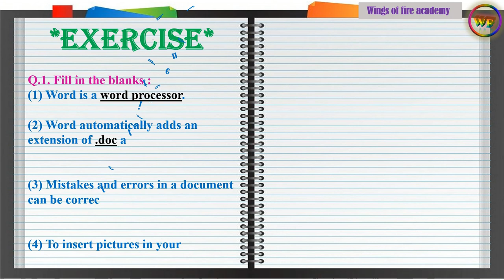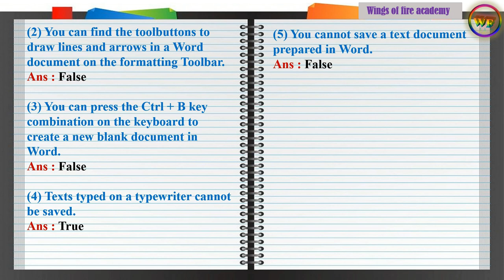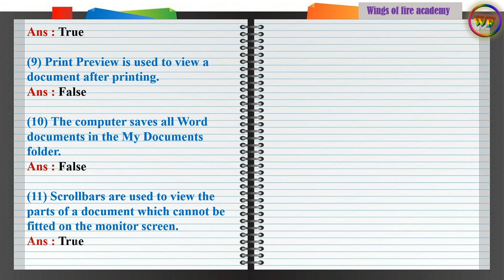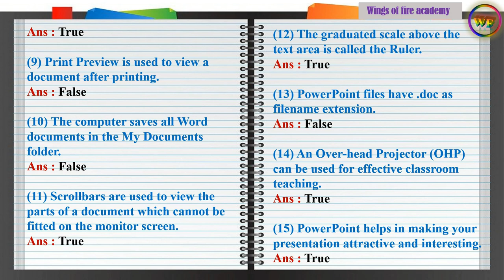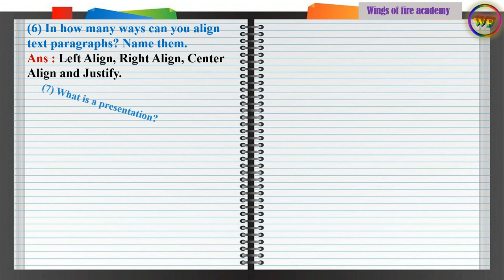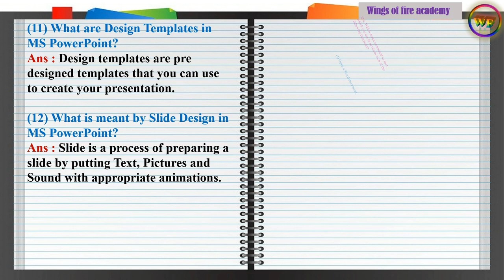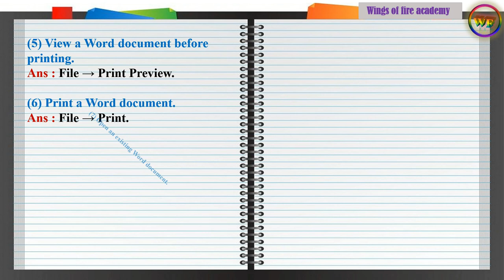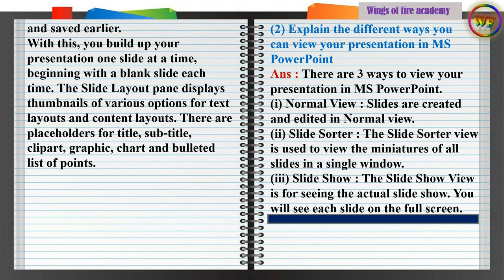4.Office Automation Tools question and answers, Class 7 Information Technology Chapter no.4 exercise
4.Office Automation Tools question and answers, Class 7 Information Technology Chapter no.4 exercise @WINGSOFFIREACADEMY